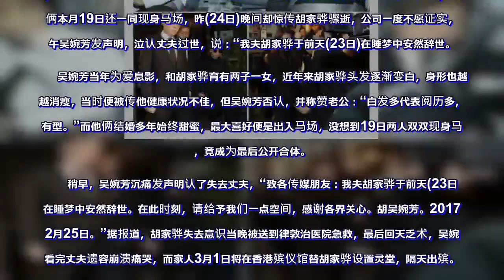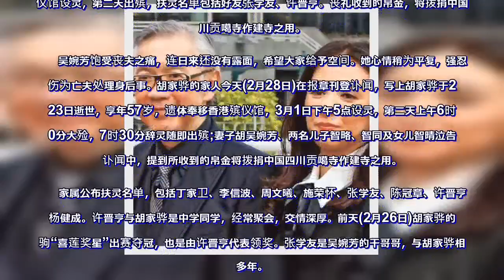前港姐吴婉芳夫梦中离世 张学友许晋亨将为其扶灵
前
港姐吴婉芳夫梦中离世，据香港媒体报道，胡家骅今晨举行出殡仪式，约七时三十分，围上白色鲜花的黑色灵车由殡仪馆驶出，灵车挂上白布遮掩胡家骅的灵柩，车头亦没有挂上胡家骅的遗照及胡府出殡的字样。神情哀伤的遗孀吴婉芳与三名儿女同坐在车内，长子胡智略手持父亲的彩色遗照，据知众人前往宝莲寺举行最后的告别仪式。

　　胡家骅遗孀吴婉芳与子女一同乘灵车离开殡仪馆，而亲友则乘坐有宝莲寺字样的旅游巴士出发，据知前往宝莲寺作最后告别仪式。哥哥胡家骥、弟弟胡家骠、张学友及许晋亨分别登上旅游巴，众人神情哀伤，许晋亨步出时手持纸巾眉头紧锁，相信是送别好友时禁不住流泪。期间问学友吴婉芳心情是否平伏?学友还没有有回答只低头登车。而好友李嘉慧与丈夫任伟成步出时，李嘉慧皱眉毛抿嘴神情哀痛。
　　相关报道：49岁港姐吴婉芳沉痛发声明 我夫胡家骅在梦中辞世

　　据台湾媒体报道，49岁前港姐吴婉芳24年前嫁给家中经营美发器材起家、现年55岁富二代胡家骅，夫妻俩本月19日还一同现身马场，昨(24日)晚间却惊传胡家骅骤逝，公司一度不愿证实，今午吴婉芳发声明，泣认丈夫过世，说：“我夫胡家骅于前天(23日)在睡梦中安然辞世。”

　　吴婉芳当年为爱息影，和胡家骅育有两子一女，近年来胡家骅头发逐渐变白，身形也越来越消瘦，当时便被传他健康状况不佳，但吴婉芳否认，并称赞老公：“白发多代表阅历多，好有型。”而他俩结婚多年始终甜蜜，最大喜好便是出入马场，没想到19日两人双双现身马场，竟成为最后公开合体。

　　稍早，吴婉芳沉痛发声明认了失去丈夫，“致各传媒朋友：我夫胡家骅于前天(23日)在睡梦中安然辞世。在此时刻，请给予我们一点空间，感谢各界关心。胡吴婉芳。2017年2月25日。”据报道，胡家骅失去意识当晚被送到律敦治医院急救，最后回天乏术，吴婉芳看完丈夫遗容崩溃痛哭，而家人3月1日将在香港殡仪馆替胡家骅设置灵堂，隔天出殡。

　　而艺人曾志伟算是吴婉芳、胡家骅这段婚姻的半个媒人，昨他听闻噩耗表情沉重，数度捏鼻，形容他为人大方，两人有不少出游回忆，也说平时见他不像生病，没想到会这么突然先走一步。
　　据香港媒体报道，吴婉芳丈夫胡家骅在2月23日的睡梦中离世，令吴婉芳突然失去从拍拖到结婚相伴30多年的另一半，伤心哭断肠。胡家骅的丧礼定于明天(3月1日)在香港殡仪馆设灵，第二天出殡，扶灵名单包括好友张学友、许晋亨。丧礼收到的帛金，将拨捐中国四川贡噶寺作建寺之用。

　　吴婉芳饱受丧夫之痛，连日来还没有露面，希望大家给予空间。她心情稍为平复，强忍悲伤为亡夫处理身后事。胡家骅的家人今天(2月28日)在报章刊登讣闻，写上胡家骅于2月23日逝世，享年57岁，遗体奉移香港殡仪馆，3月1日下午5点设灵，第二天上午6时30分大殓，7时30分辞灵随即出殡;妻子胡吴婉芳、两名儿子智略、智同及女儿智晴泣告。讣闻中，提到所收到的帛金将拨捐中国四川贡噶寺作建寺之用。

　　家属公布扶灵名单，包括丁家卫、李信波、周文曦、施荣怀、张学友、陈冠章、许晋亨、杨健成。许晋亨与胡家骅是中学同学，经常聚会，交情深厚。前天(2月26日)胡家骅的爱驹“喜莲奖星”出赛夺冠，也是由许晋亨代表领奖。张学友是吴婉芳的干哥哥，与胡家骅相交多年。